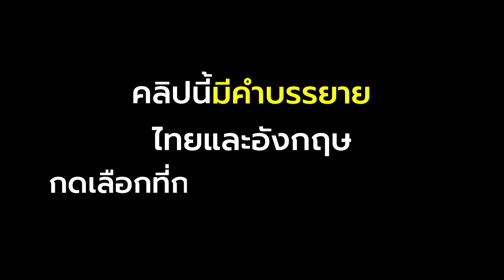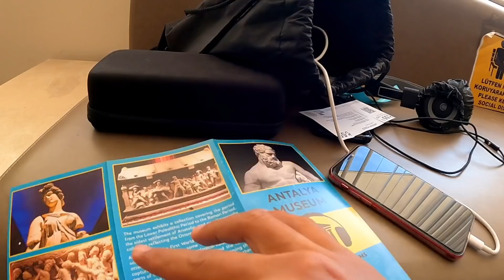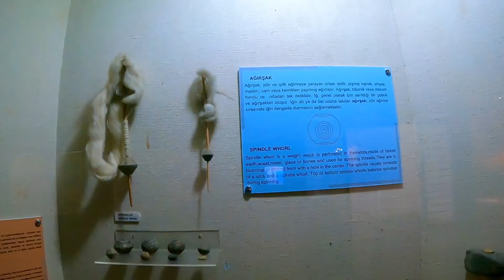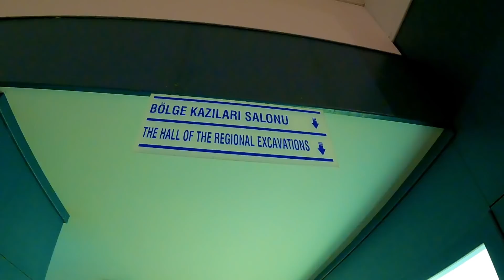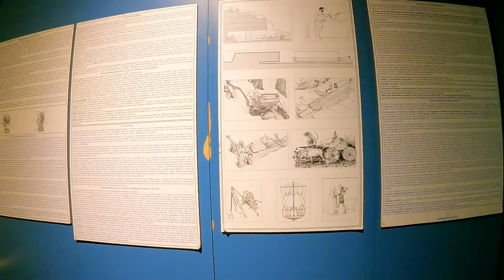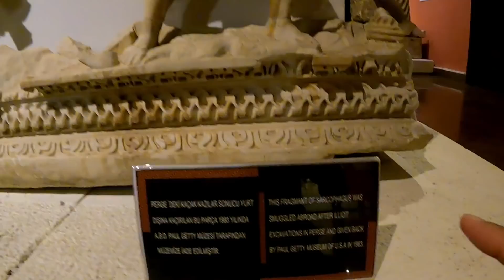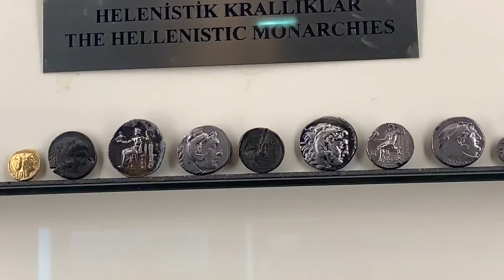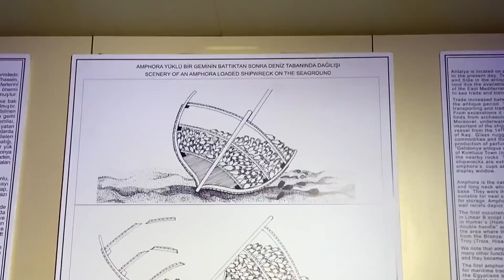มีอะไรในโลงศพ 3000 ปี? พิพิธภัณฑ์ประวัติศาสตร์ตุรกี | Turkey [ss2 EP19]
* คลิปนี้มีคำบรรยาย ไทยและอังกฤษ กดเลือกที่การตั้งค่ามุมคลิปได้เลย
* This video has Eng/Thai subtitles
ดีจ๊ะตัวเอง

สายชอบเรื่องราวประวัติศาสตร์ต้องไม่พลาดคลิปนี้ เพราะพิพิธภัณฑ์ที่นี่นั้นได้รวบรวมวัตถุโบราณที่ค้นพบตั้งแต่ยุคก่อนประวัติศาสตร์เลยทีเดียว

แพลตฟอร์มอื่นๆ